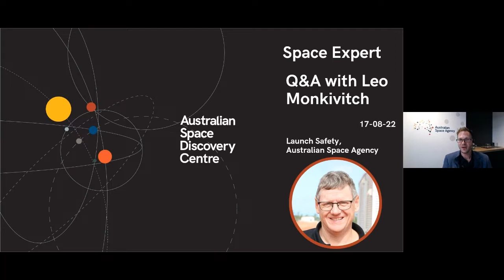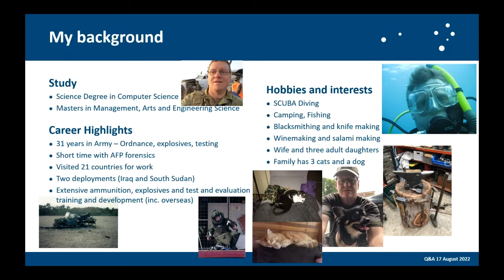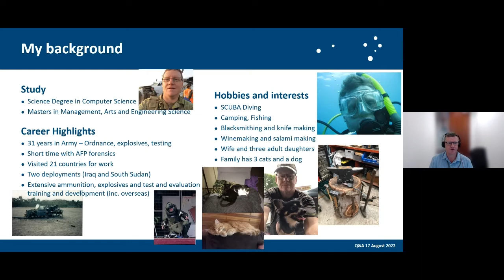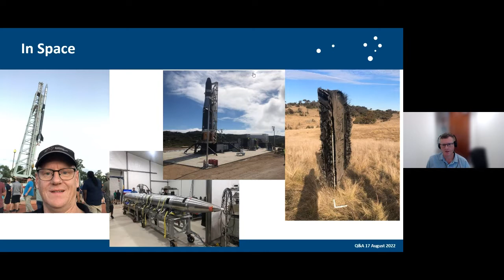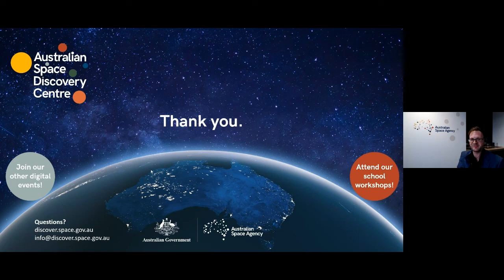Digital Q&A - Leo Monkivitch (Australian Space Agency)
We went online in August 2022 for this Q&A with Leo Monkivitch, Assistant Manager of Launch Safety at the Australian Space Agency. Leo joined the Agency in 2021 after a military career, which saw him develop expertise in bomb disposal and explosives testing, and also a stint in forensics with the Australian Federal Police.

This Q&A was hosted and produced by Nate from our team of Space Communicators.